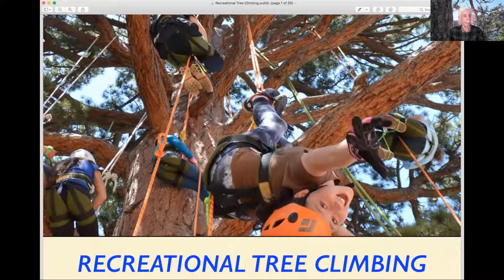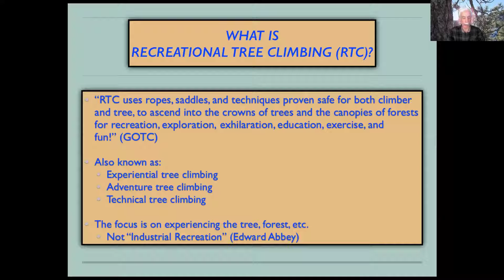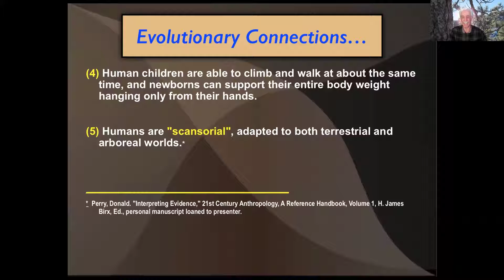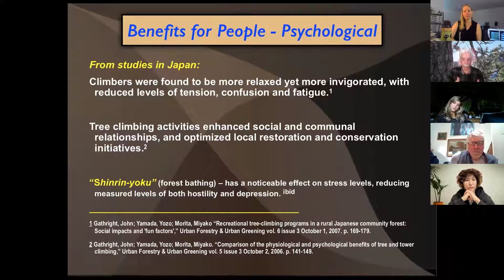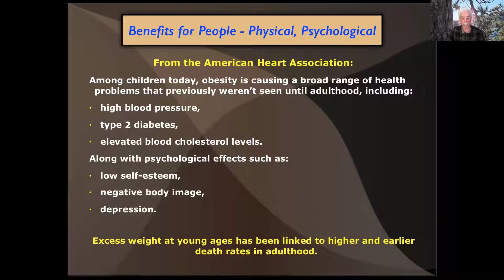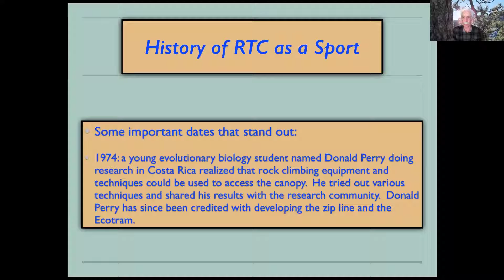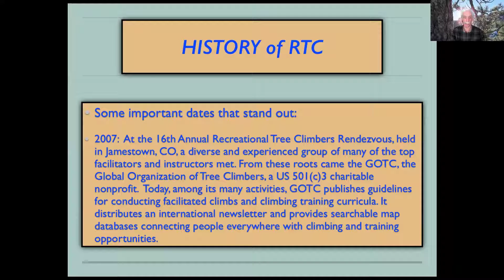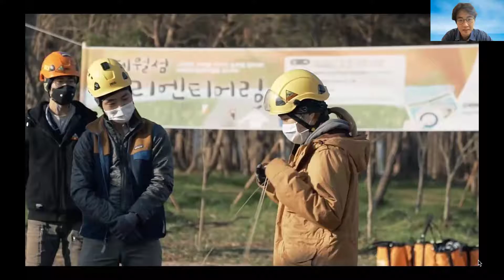GOTC BCC Virtual Event II - The history and benefits of RTC by Harv Teitelbaum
In this video Harv Teitelbaum explains to us how recreational tree climbing began, and why it is beneficial to humans. Followed by a lively discussion and introductions by many new tree climbers in our community!